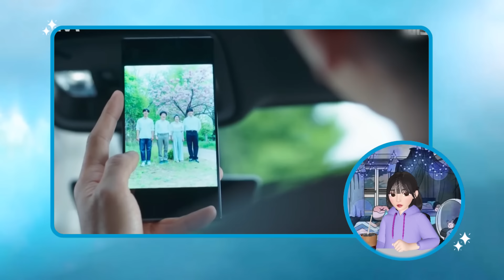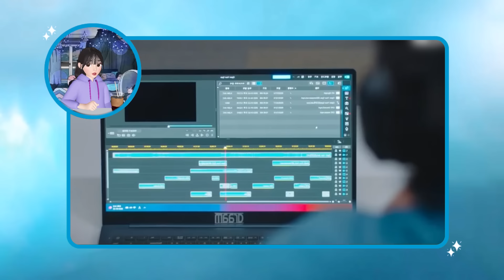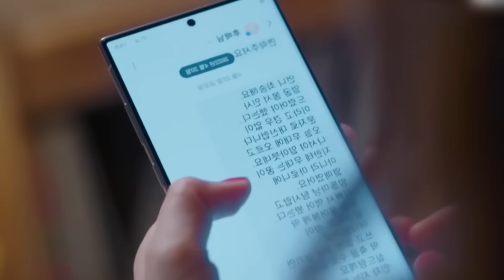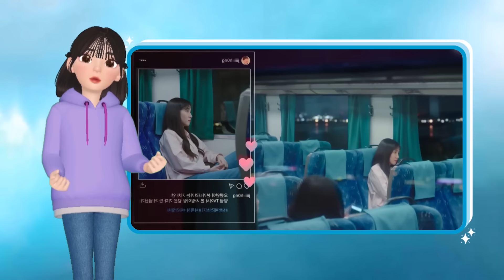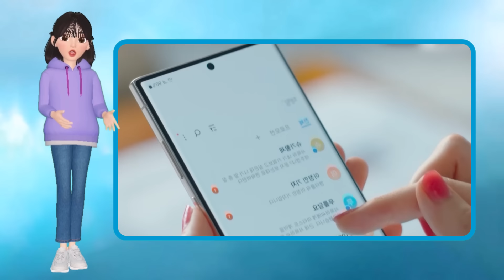Ela encontrou o KiHo | Abreviando Diva À Deriva 🎤🏝️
❕ esse vídeo contém spoilers dos episódios 5 a 8!
📺 ONDE ASSISTIR o dorama CastAway Diva (Diva À Deriva): Netflix e Fansubs
🤍 quer apoiar o canal? clicando no botão "Valeu $" você pode fazer isso!

→ *QUE TAL ASSISTIR TAMBÉM:*
★ Ela viajou no tempo pra achar o amor perdido | Abreviando O Tempo Traz Você pra Mim 🕒🤯